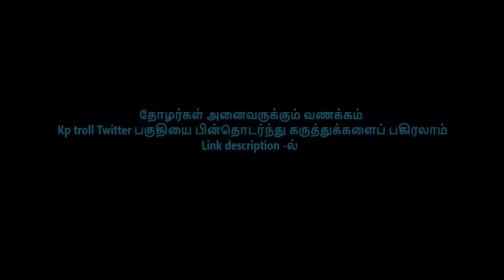மோடியும் ஒரு தெலுங்கன்தான் I MUKHTAR VS KAMATCHI NAIDU TROLL